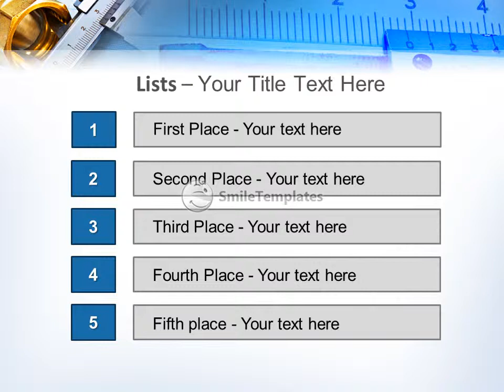Water inlet valve on a background of graph paper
To download this template in PowerPoint format (.pptx) please go If you want see some related templates on these theme, please go